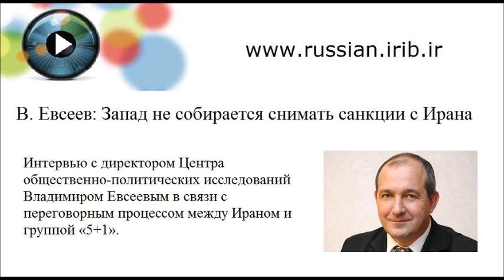В. Евсеев: Запад не собирается снимать санкции с Ирана